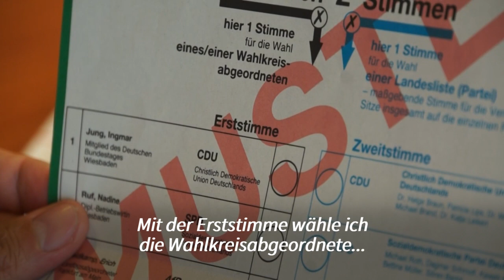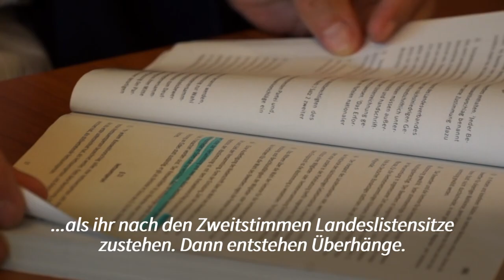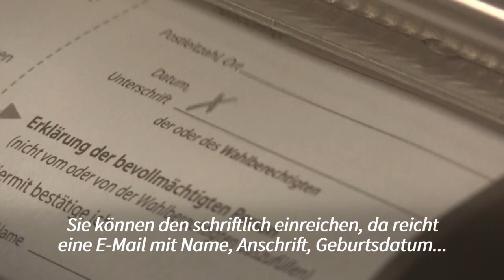Bundestagswahl: Wie funktioniert unser Wahlsystem? | AFP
Am 26. September wird ein neuer Bundestag gewählt. Doch wie funktioniert unser Wahlsystem überhaupt? Was hat es mit Überhangmandaten oder der Fünf-Prozent-Hürde auf sich? AFPTV gibt Orientierungshilfe.